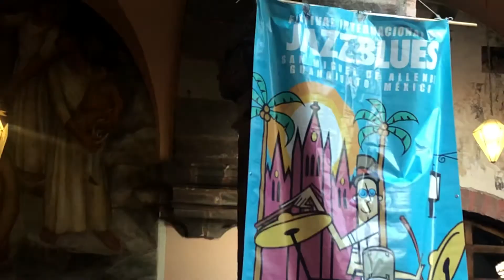The very thought of you “Ray Noble” Nayeli Stanfield arreglo de S. Vasandani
Women in Jazz Concert
Nayeli Stanfield
Jazz quartet

-Diego Martínez González, piano

-Antonio Lozoya, Bajo

-Isidro Capilla, drums